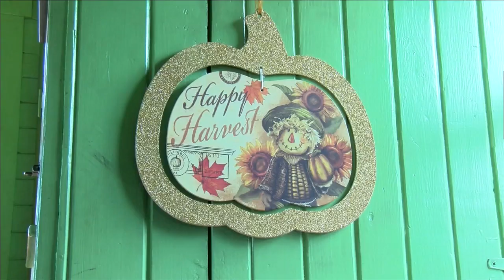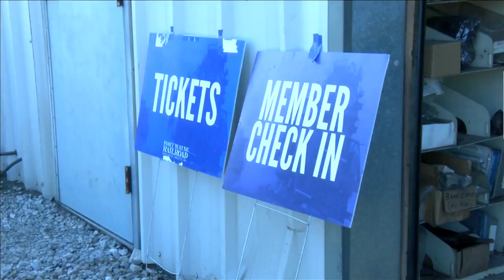Fort Wayne Railroad Historical Society hosts annual Pumpkin Train